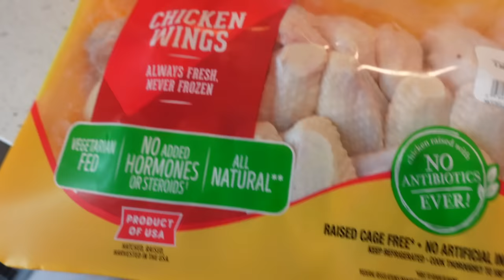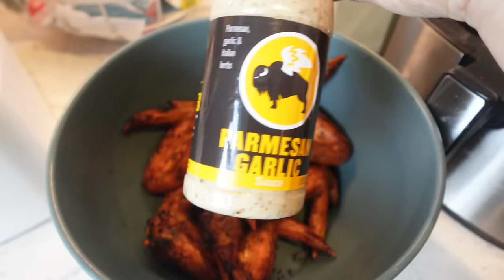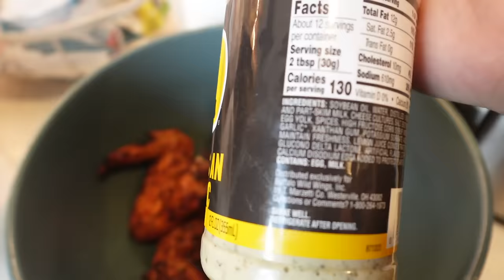WHAT I EAT IN A DAY | Low carb + simple for weight loss + spend the day with me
✨AMAZON LINKS
$169 walking pad
3 in 1 instant coffee
$13 GEL X Kit Amazon
Amazon Gel kit
Beetles gel kit
Plastic cups w sip lids
Almond Gel x tips
$15 Bond & seal glue
$10 Eyelash clusters
Motivational water bottle
Square bowls
THE TOTE BAG dupe on Amazon